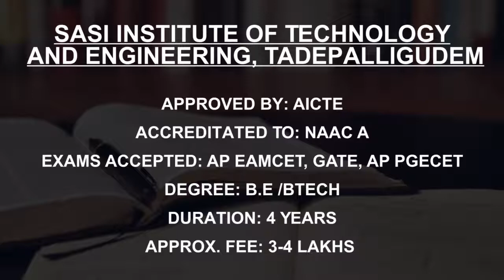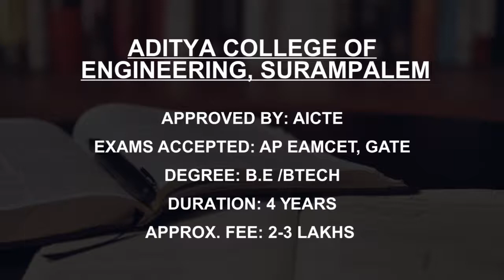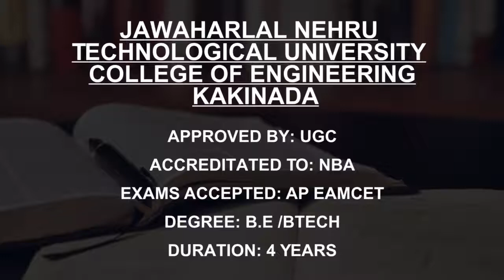Petroleum Engineering Colleges in Andhra Pradesh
Must Watch.. Best Petroleum Engineering colleges in Andhra Pradesh - Fees, Admission

Listed Colleges
Andhra University  College of Engineering Visakhapatnam
Koneru Lakshmaiah  Education Foundation Guntur
Aditya Engineering  College, Surampalem
Sasi Institute of Technology  and Engineering, Tadepalligudem
Aditya College of  Engineering, Surampalem
GIET College of Engineering  Rajahmundry
Indian Institute of Petroleum  and Energy Visakhapatnam
NOVA College of Engineering and  Technology, Jangareddygudem
Vignan’s Foundation for  Science Technology and Research, Guntur
Jawaharlal Nehru  Technological University  College of Engineering Kakinada

This is not the listing of Top Petroleum Engineering colleges in Andhra Pradesh, it's the list of best Petroleum Engineering colleges in Andhra Pradesh as per the ratings given by our users.